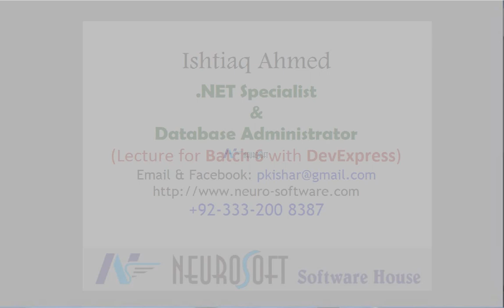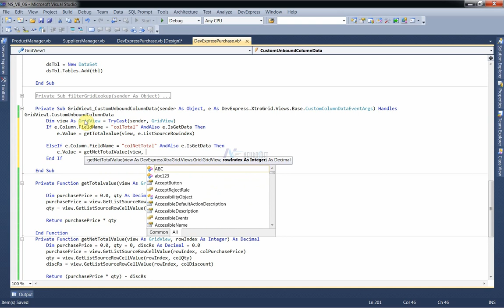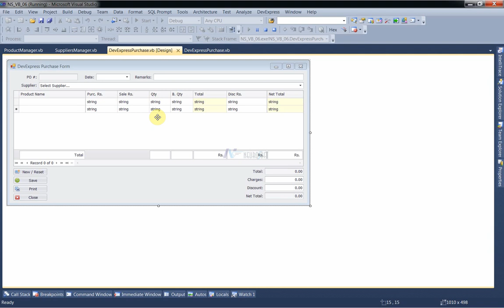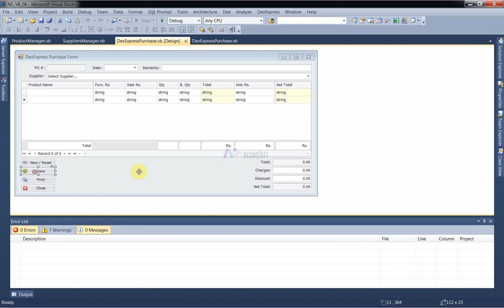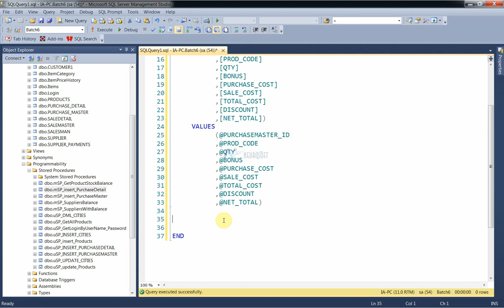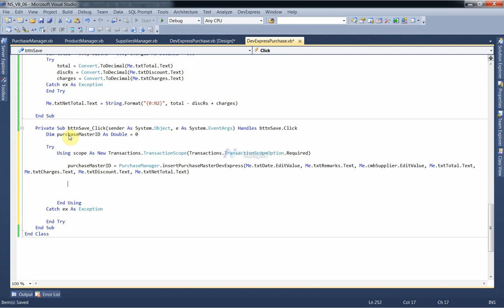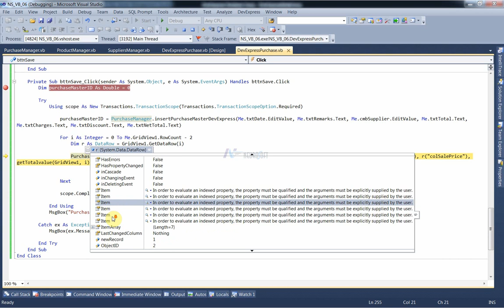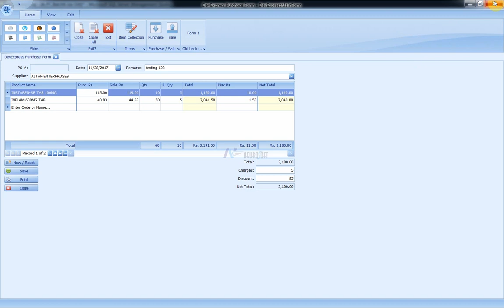DevExpress # 009 - Creating Purchase Form (Insert to Database)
This lecture will teach you that how to save data into multiple tables from gridview and much more.